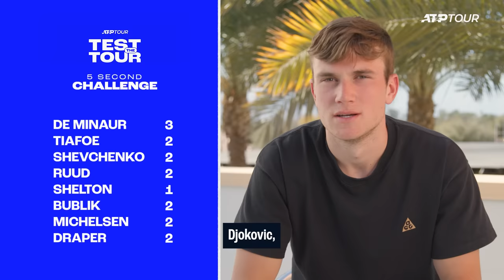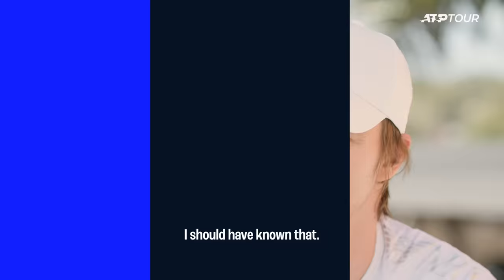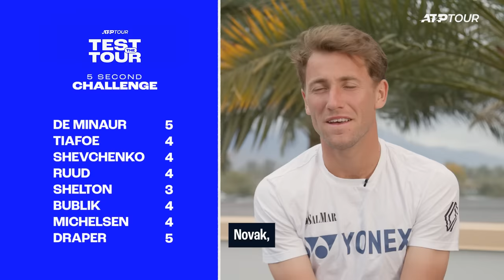Test the Tour: 5 SECOND CHALLENGE ⏰